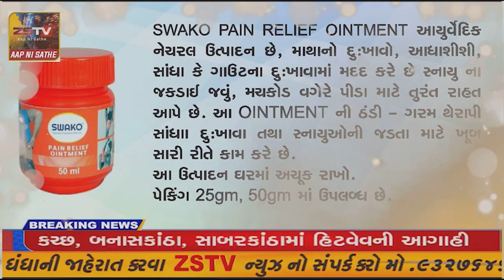રાજપીપળામાં મતદાન જાગૃતિ રેલી ભરચક ટ્રાફિકની વચ્ચેથી નીકળતા વિદ્યાર્થીઓની સલામતી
રાજપીપળામાં મતદાન જાગૃતિ રેલી
 ભરચક ટ્રાફિકની વચ્ચેથી નીકળતા વિદ્યાર્થીઓની સલામતી અને સુરક્ષાના ધજાગરા ઉડ્યા.